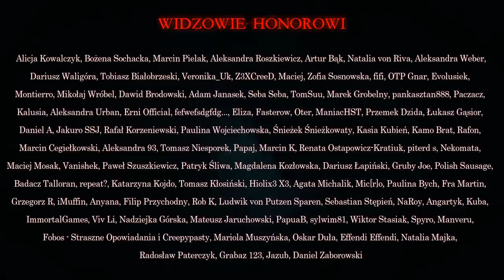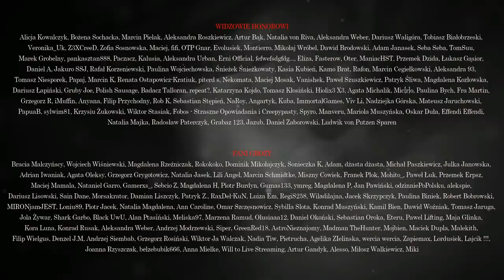Pamiętasz mnie? - CreepyPasta [PL]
☛ Scenariusz: Jakub Rutka

DZIĘKUJEMY!!!